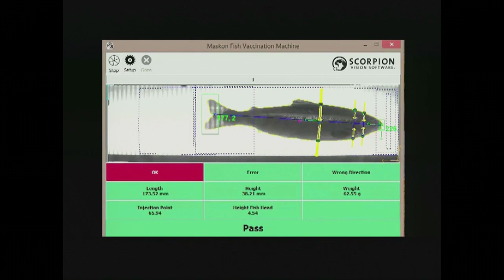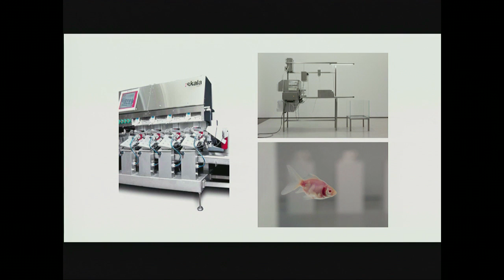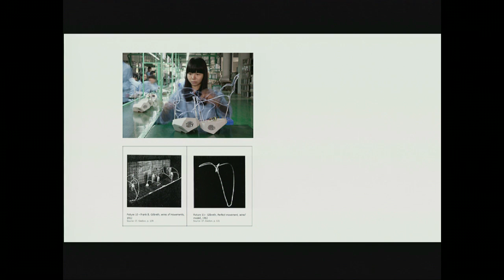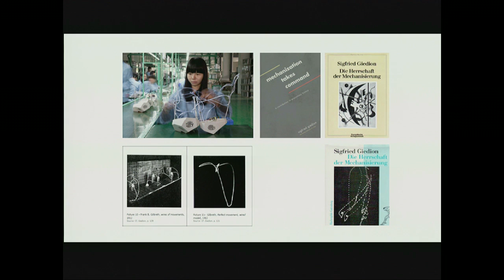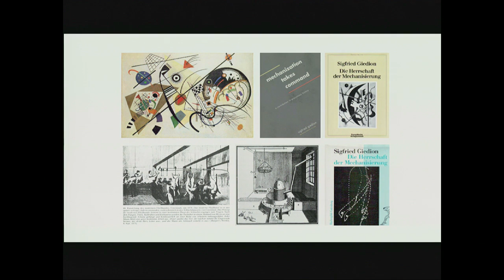Introduction by Kristoffer Gansing and Jens Hauser – Made to Measure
Moderator: Jens Hauser
With Tobias Cheung, Tuur Van Balen, Paul Feigelfeld

A discussion of the impacts of standardization and engineering logics applied to living systems in the cultural contexts of the West and the East.

Thursday, 29 Jan 2015